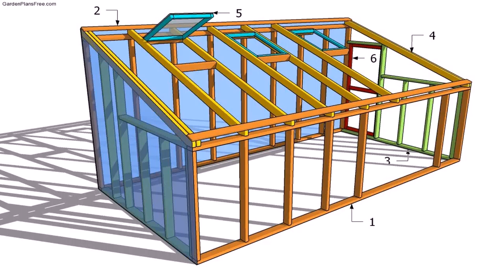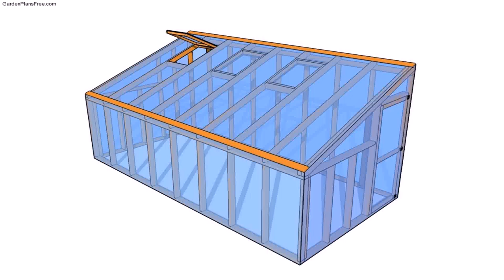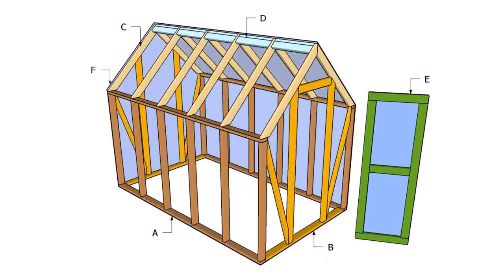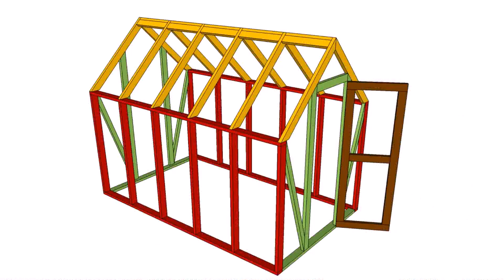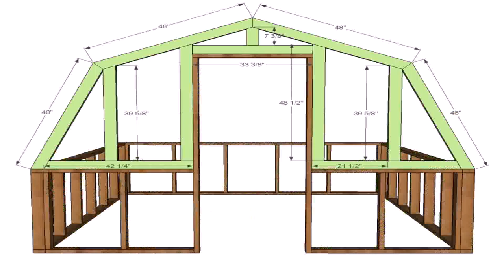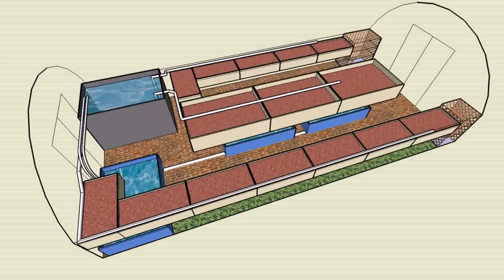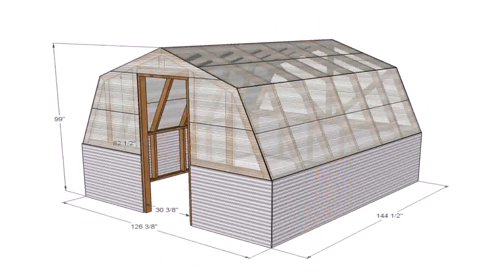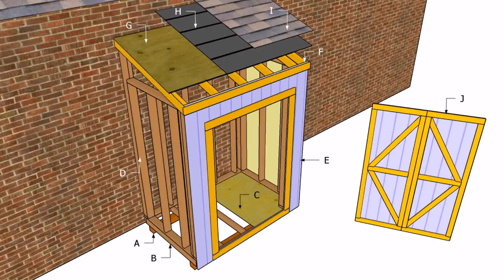Greenhouse Building Plans Free (see description)